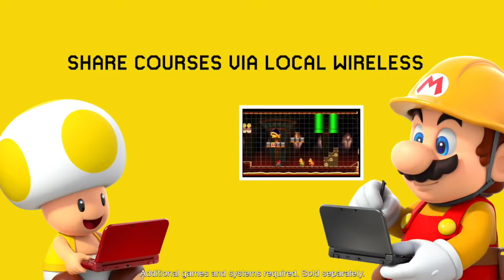New Content for Wii U? - Super Mario Maker for 3DS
Today we discuss about how Super Mario Maker for 3DS could bring new content updates to the Wii U version!

Nintendo Network ID: skullkid1370

INTRO: Credits to KilbornArt for the skullkid mask painting.